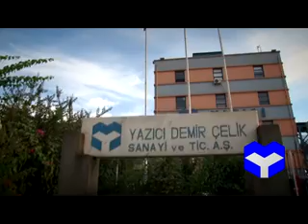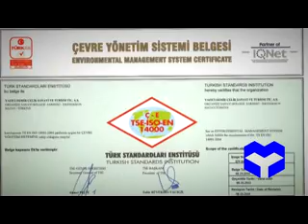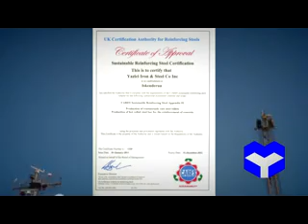YAZICI DEMİR ÇELİK TANITIM FİLMİ. PERS PRODİKSİYON